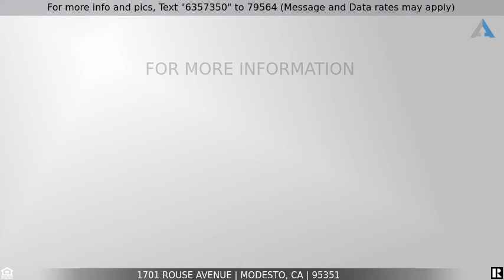1701 Rouse Avenue Modesto California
This property features 4 bedrooms, 2 bathrooms, inside laundry, open floor plan, updated flooring and paint. Totaling, 1,574 sq ft of living space, this home is spacious with room to grow! Come make this home yours! Give me a call to schedule a showing!